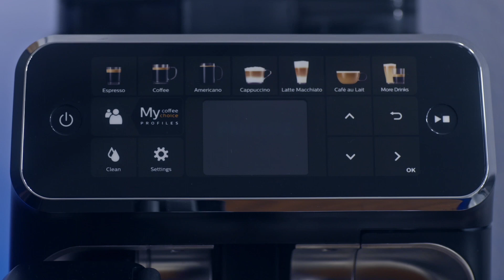Sanatın Baristası - OGGUSTO x Philips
Merhaba Felis 🐈‍⬛
Daha 1. yaşımız dolmadan tanıştık! 🎈

Türkiye'nin önde gelen 12 sanatçısının hikayesini Türkiye'nin en çok kahve servis eden baristası Philips LatteGO ile buluşturduğumuz SanatınBaristası içerikleri 24,5 Milyon izlenmeye ve %84 organik tamamlanma süresine ulaşırken bize de ilk Felis'imizi getirdi. 🏆

Projede özgün yaratım hikayeleriyle yer alan tüm sanatçılarımıza ve iş ortaklarımıza teşekkür ederiz.

SanatınBaristası Proje Künyesi

Marka: Philips Ev Ürünleri
Proje Sahibi: Oggusto
Medya Planlama Ajansı: Dentsu Turkey
Kreatif Direktör: Kerem Koç
Yönetmen: Cüneyt Işık
Kreatif Ekip: Revolvia
Görüntü Yönetmeni: Hatip Karabudak / Ender Ercan
Proje Yöneticisi: Başak Güsar
Proje Uzmanı: Deniz Yiğitdoğan
Focus Puller: Emre Karabudak / Dicle Atan
Işık Ekibi: Yasin Alpaydın / Fatih Hançer
Prodüksiyon Asistanı: Elif Berra Koç
Makyaj: Özlem Budak
Saç: Kaan Kahraman
Editor&Sound&Final Mix: Cüneyt Işık
Colorist: Hakan Kızıltaş
Ekipman: Işık Sanat